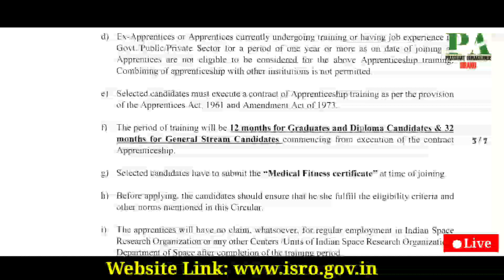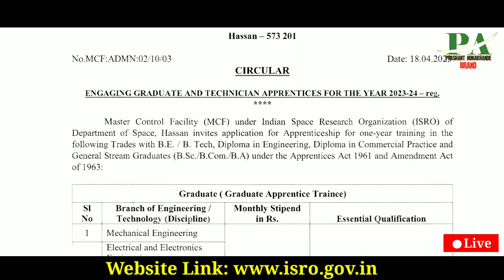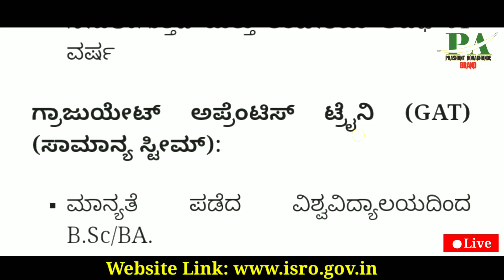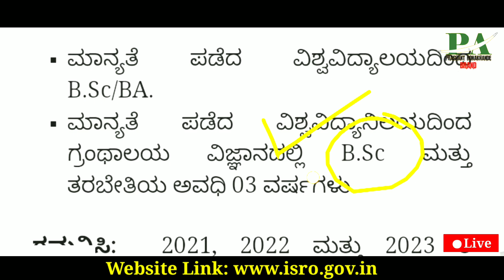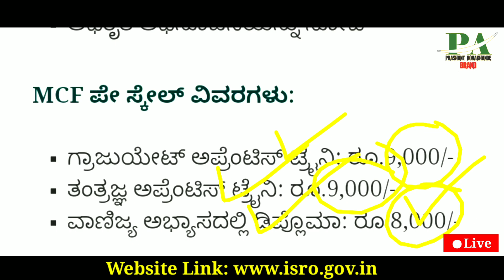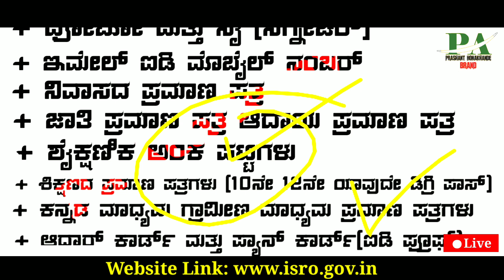ಪರೀಕ್ಷೆ ಇಲ್ಲ latest Karnataka Jobs Recruitment | Central Government latest Vacancy Recruitment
Karnataka all District Government Jobs Recruitment
Central Govt Jobs Recruitment Bengaluru Hassan